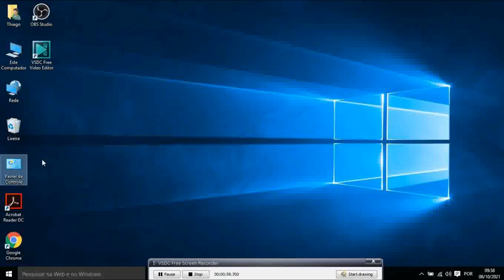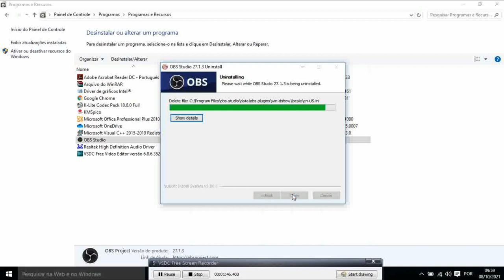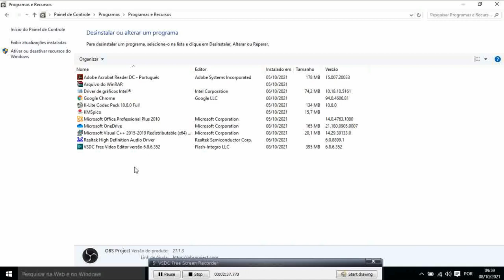COMO DESINSTALAR UM PROGRAMA DO PC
Tiago Levi